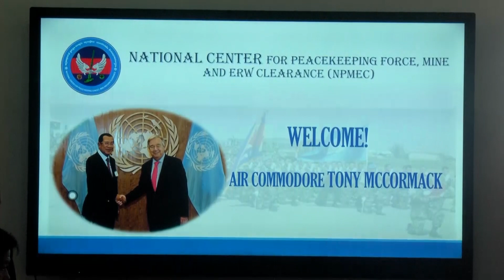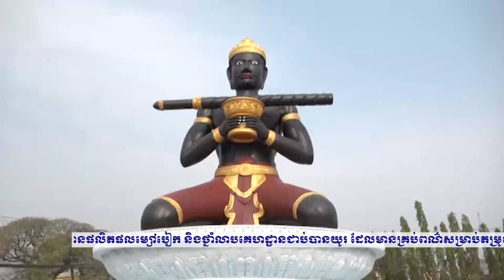ផ្សាយឡើងវិញ ៖ ព័ត៌មានជាតិ ម៉ោង ៥ល្ងាច ថ្ងៃទី១៤ ខែមីនា ឆ្នាំ២០២៣